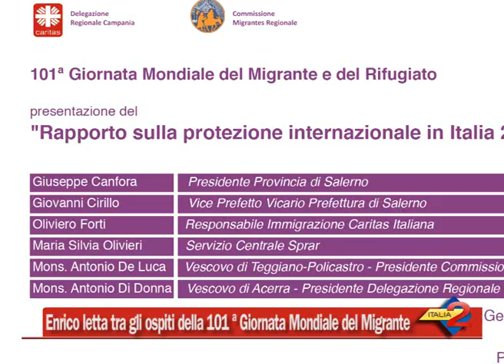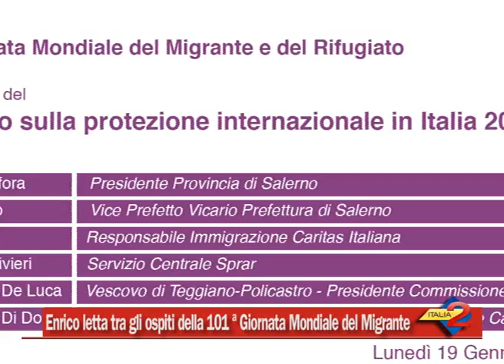Diocesi Teggiano Policastro: Enrico letta tra gli ospiti della 101 ª Giornata Mondiale del Migrante